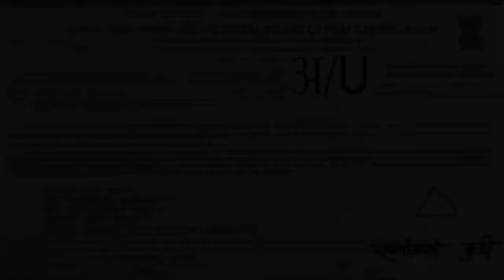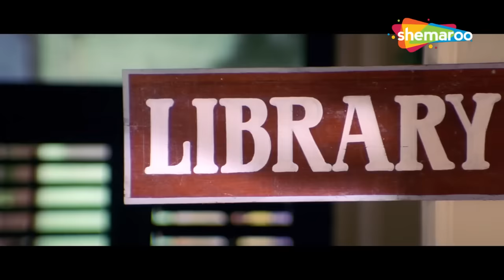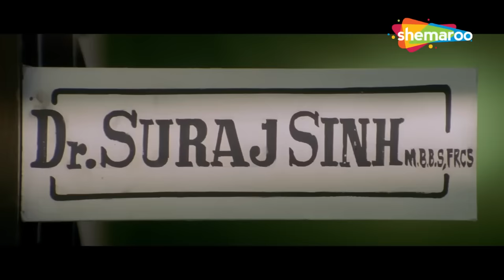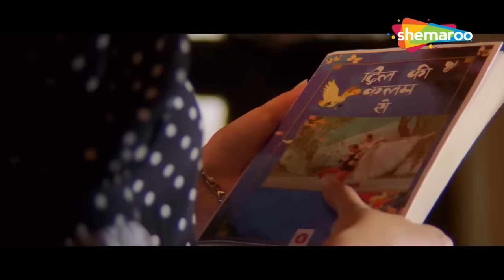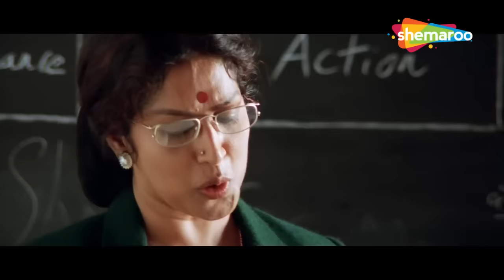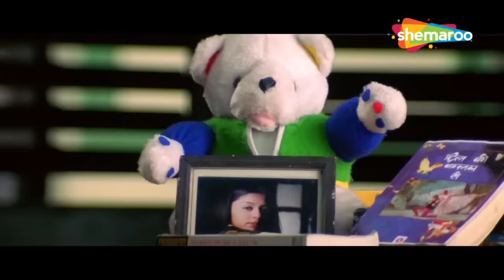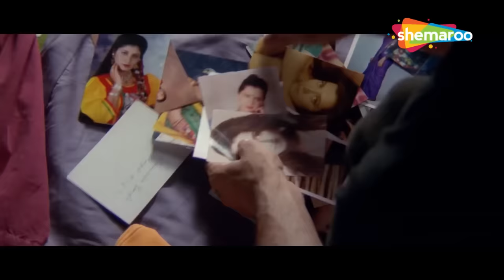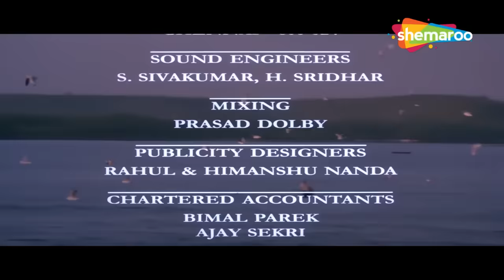दो प्रेमियों के सामने एक अजीब विडम्बना ! - Superhit Hindi Romantic Movie - Akshaye Khanna - Jyothika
Written by Neeraj Vora (Screenplay & Dialogue)
Story by Fazil
Based on Aniyathipraavu (Malayalam)
Produced by Xavier Marquis
Raman Maroo
Rajkumar Santoshi (Presenter)
Starring Akshaye Khanna
Jyothika